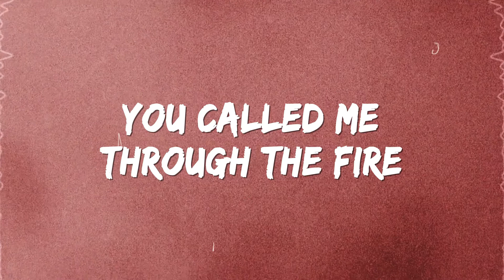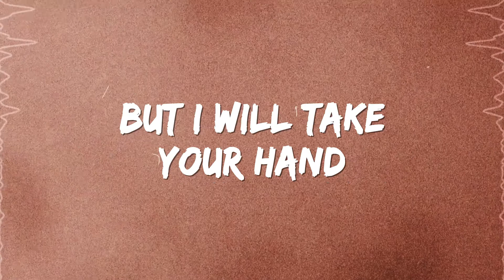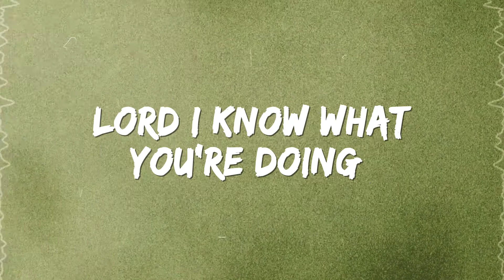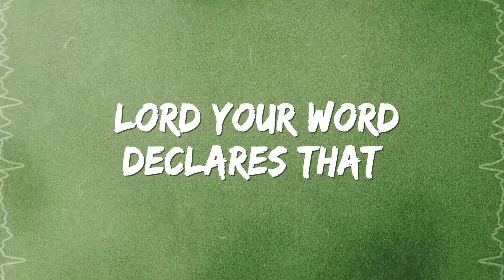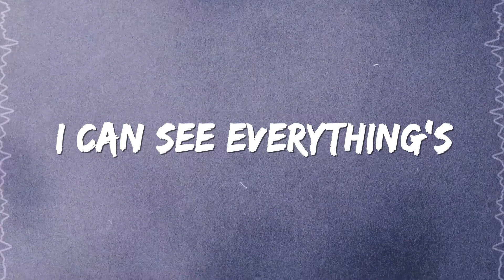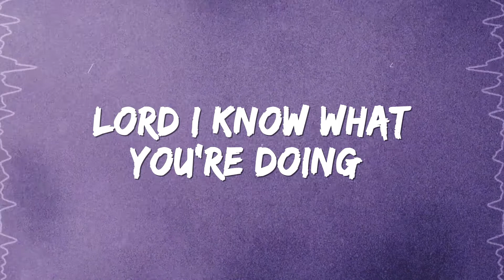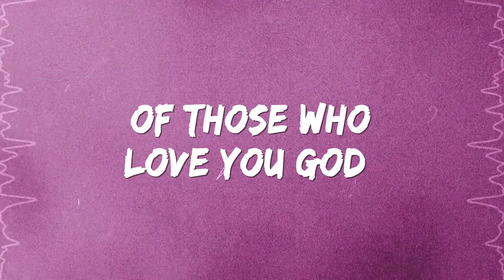Good (Live) [Official Lyric Video] | Victory House Worship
The official lyric video of "GOOD" (LIVE) from the album, You Won It All, by Victory House Worship.

Amazon Music

LYRICS
I don’t know what You’re doing
But it’s gonna be good
All I know is everything’s
Working out for the good
Of those who love you God

You called me on the water
You called me through the fire
You called me to the dry bones
and told them to live
I may not understand
Every part of your plan
But I will take your hand
And trust you still
I will take your hand

I believe what You’re doing
Is gonna to be good
I believe everything’s
Is going to be good

I walked on the water
I made it through the fire
I spoke to the dry bones
And saw them live
When I don’t understand

Chorus 3
Lord I know what You’re doing
Is gonna be good

It’s gonna be good
It’s gonna be real real good

‘Cause You are good
Everything you do is good
Every work of your hand
It is good
Lord your word declares that

Cause I know everything’s working out for the good
I know everything’s working out for the good
I can see everything’s working out for the good
I can feel everything’s working out for the good of those who love you God
Cause I know everything’s working out for the good of those who love you God

Music and Lyrics by Korey Bowie, Danielle Cruz, Ahmad Jamal McGhee

Sung by Aaron J.
Produced by Korey Bowie and Raphael Rocha

Victory House Worship
A ministry of Victory Church in Atlanta, GA, USA